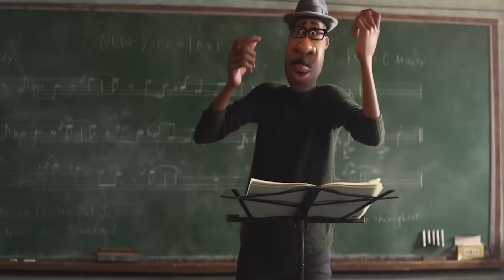WHY Inside Out 2 is Perfect! | Movie Review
When Inside Out hit cinemas in 2015, the Pixar film became an instant classic. Inside Out 2 is now out in cinemas all around the world, and to be honest, I think it's an absolute PERFECT sequel, that is even better than the original. The way it focuses on mental health and communicating big ideas to kids is so fantastic.

MY PODCASTS:
20th CENTURY BOY Podcast →